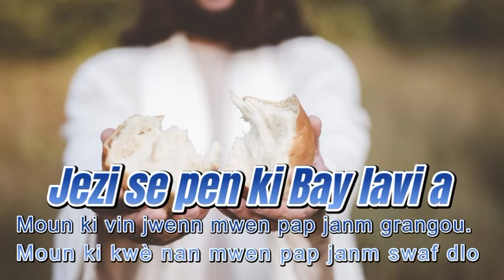SPOT WEST PALM